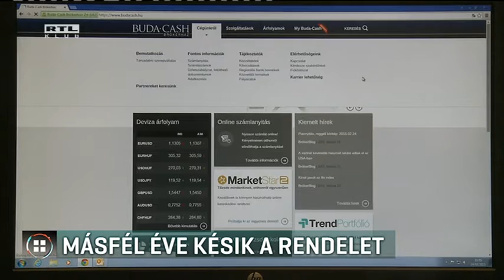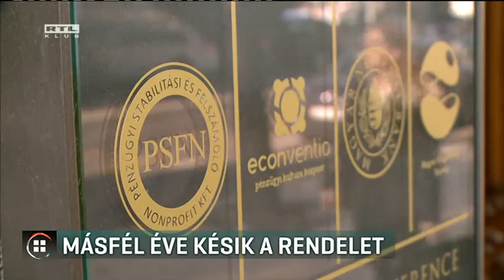Másfél éve késik a rendelet 16-11-22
Másfél éve késik egy kormányrendelet, ami a Buda-Cash tulajdonosainak elszámoltatását segítené - erről a hvg írt. Tavaly márciusban két nap alatt elfogadta az erről szóló törvényt a Parlament, végrehajtási rendelet viszont azóta sincs. A DK szerint a Fidesz-közeli oligarchák részesültek a brókerek magánvagyonából. A kormány nem válaszolt arra a kérdésre, hogy miért nem készült még el a rendelet.